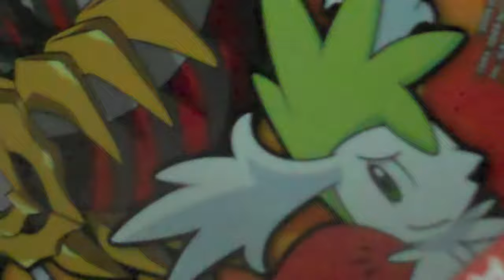Sonic & Tails' World Adventures 7-1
Episode Name: The Emperor, Part 2. (AMAZING EPISODE, WITH GREEN-SCREEN). Episode 7 - Season 1.
Story: Tails escapes Cheeto Jail, and is ready to begin an adventure on his own of getting back home with Sonic, but as the time comes, he doesn't think he is ready and ends up out at sea DROWNING DEATH. Meanwhile, Sonic, JingJing & Eggman are at The Emperor's palace (almost getting killed in the process). And Sonic tears up in front of the Emperor, getting all emotional, and doesn't understand what he has done and what he is doing, and begs the Emperor to let him through the portal to find Tails, but somehow he ends up challenging The Emperor to a duel. If he loses, he does not pass into the portal and doesn't get home and becomes the Emperor's servant for life, but if he wins, he gets through the portal and find Tails. BATTLE OF TIME (in the next episode).